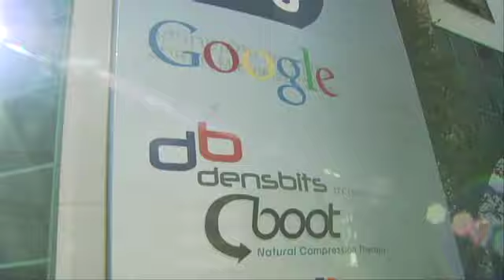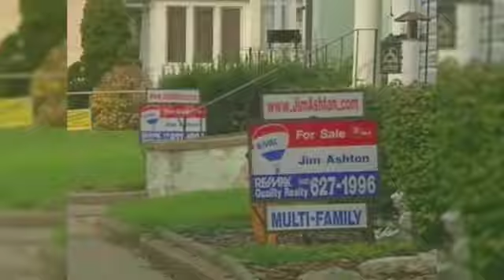Smarter Together Video - AIPAC Policy Conference 2011